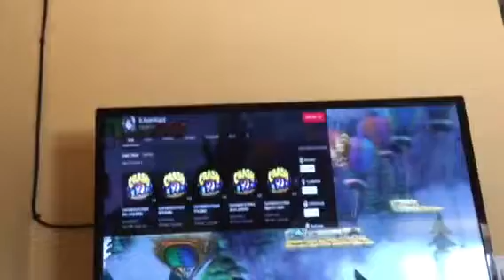Reacting to shoutout 31 sscheaper what am in it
Thank you sscheaper